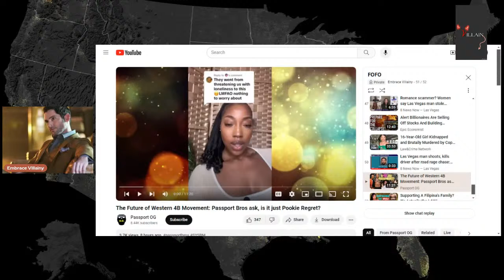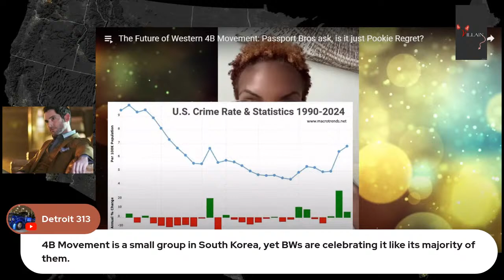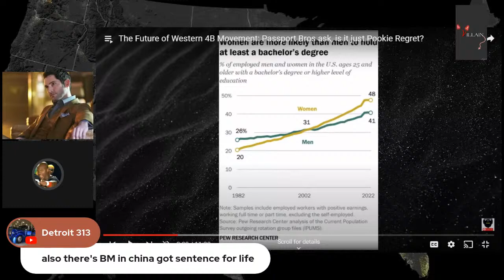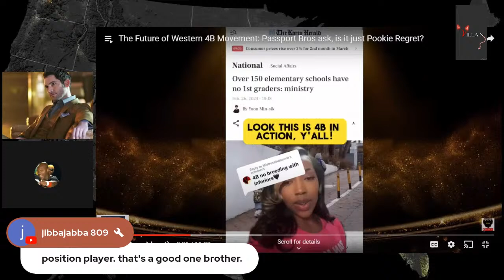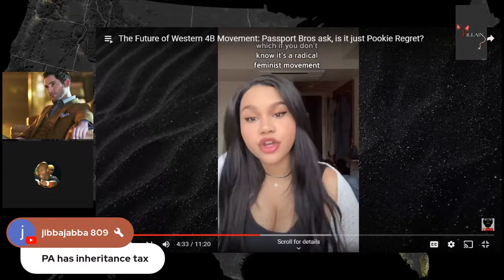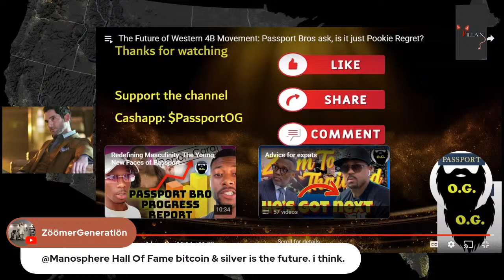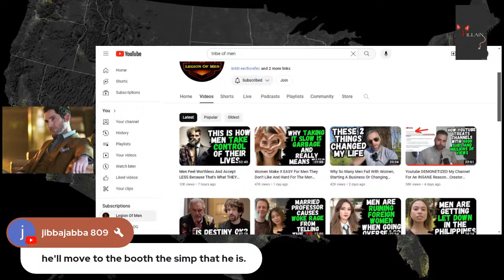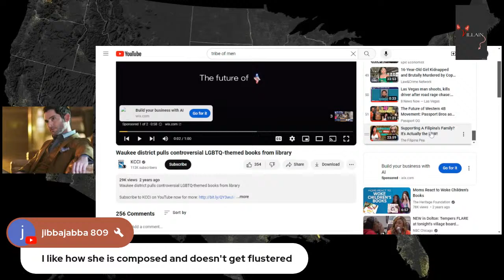The Plight Of Black Men Moving Forward